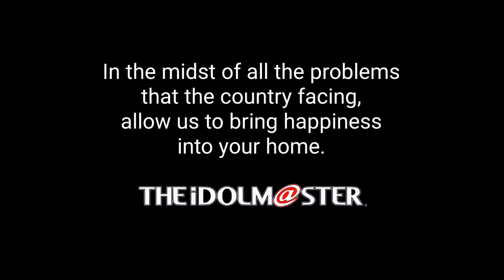Warner Bros. Animation and Bandai Namco logo (feat. The iDOLM@STER Happiness Advisory)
To all the Idolmaster franchise, let's watch the happiness advisory from the Idolmaster.